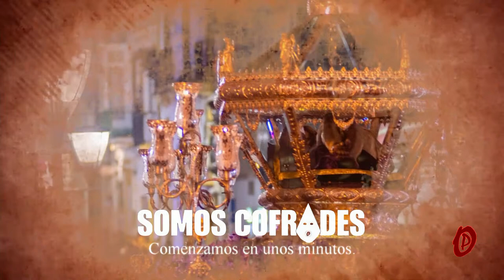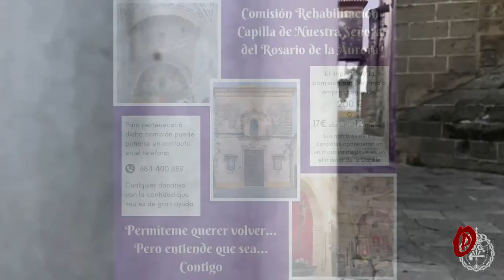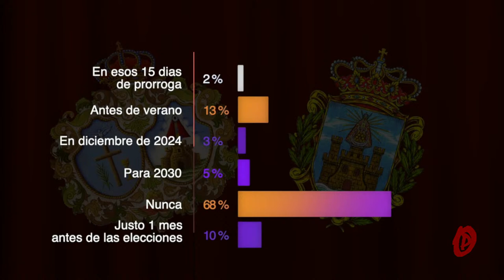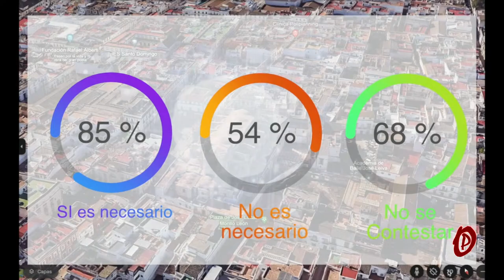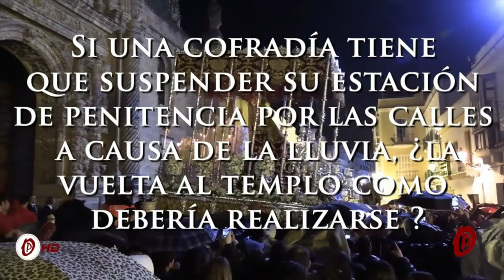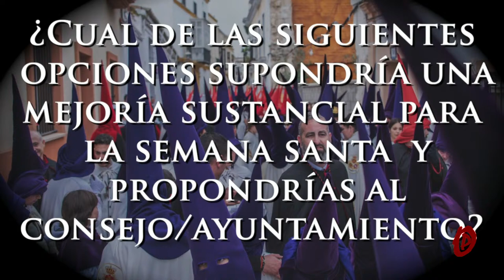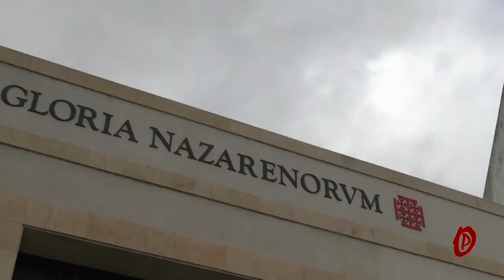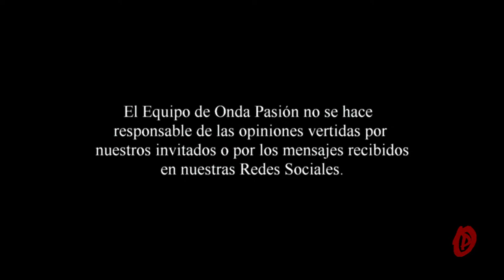Somos Cofrades | Domingo 7 de abril | El Puerto 2024 | OndaPasion.com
Un nuevo programa de "Somos Cofrades" para estar al día de lo que sucede en la Semana Santa de El Puerto de Santa María.

El Puerto de Santa María, de la mano del Equipo de Onda Pasión.
OndaPasion.com "Tú Visión Cofrade"